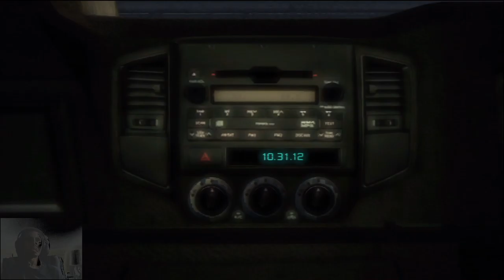(Story) Rude Awakening Trophy | Assassin's Creed III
Part 1 of 17 on the playthrough of Assassin's Creed III for the PlayStation 3 playing on the Main Story. The full let's play will be out Next October.

Re-Enter the Animus.